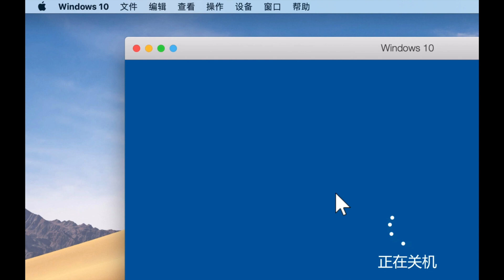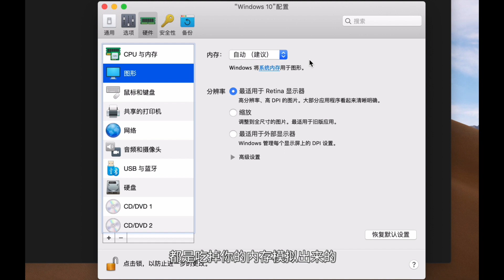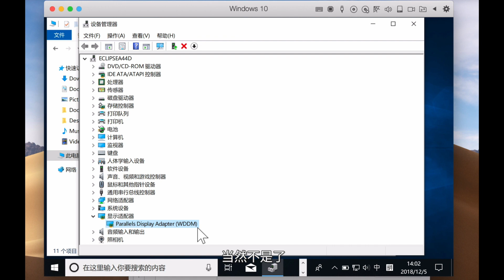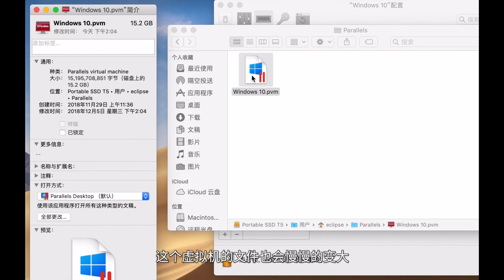Parallels 虚拟机配置原理及建议------Mac虚拟机教学系列（6/7）